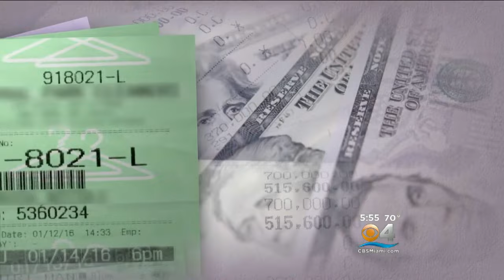Study: Women May Be Paying More Than Men For Goods, Services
CLICK To Watch Lauren Pastrana’s Report